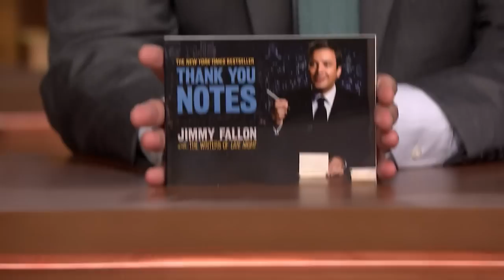Thank You Notes: Summer Barbecues, Pop-Tarts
Jimmy pens thank you notes to sliced bread, coconut water and other things.